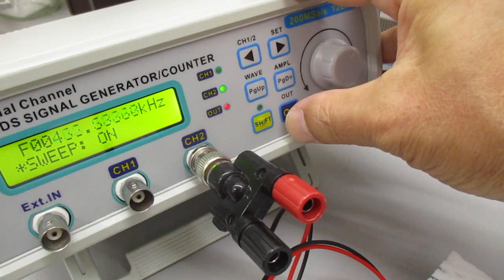超音波振動の相互作用（共振・非線形現象）を発振制御する実験（超音波システム研究所）